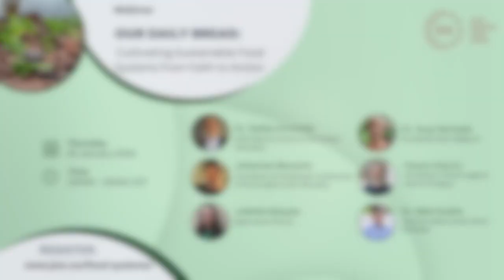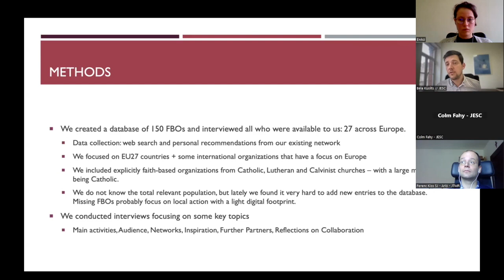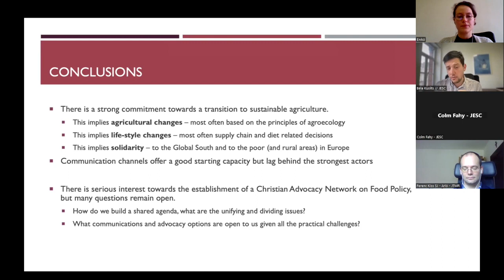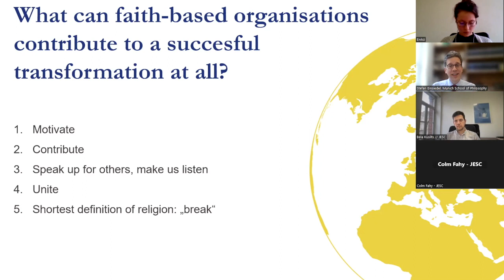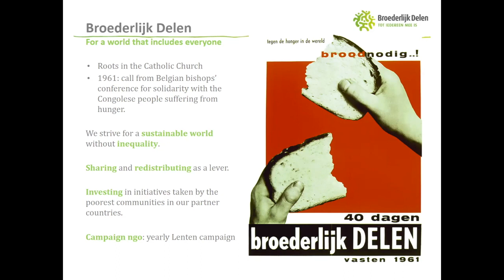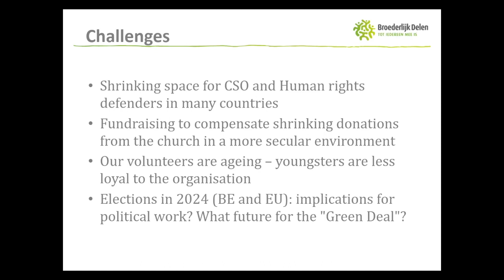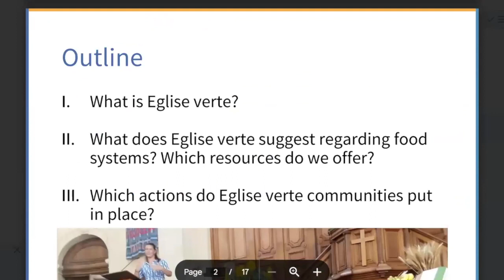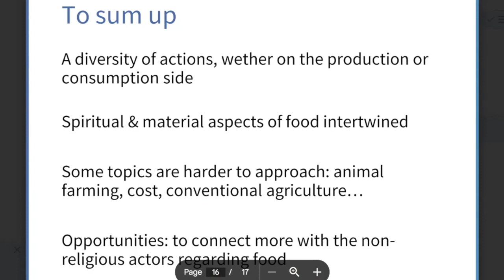Our Daily Bread webinar - 25.01.2024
This webinar introduced JESC Ecology’s latest initiative on sustainable food systems: Our Daily Bread. This initiative so far has researched and recognised over 150 faith based organisations across the 27 EU member states which work on sustainable food systems and agriculture. During the webinar, participants received testimonies from different organisations regarding their work on sustainable food systems.

Bela Kuslits (JESC) - 6:37
Dr. Stefan Einsiedel (HFPH) - 23:50
Suzy Serneels (Broederlijk Delen) - 41:45
Johannes Moravitz (COMECE) - 51:38
Juliette Maupas (Eglise Verte) - 1:03:40
Ferenc Kiss SJ (Jezsuita Jelenlet Arlo) - 1:15:37